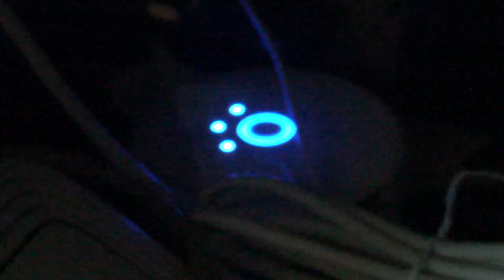Amazon Echo & Philips Hue - Control lights with voice!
Easily turn off and on lights, or other home appliances just by talking!  This is pretty cool!  I have the Hue Lux lights which are white LED light that are dimmable.  There are also Hue lights that are color changing!